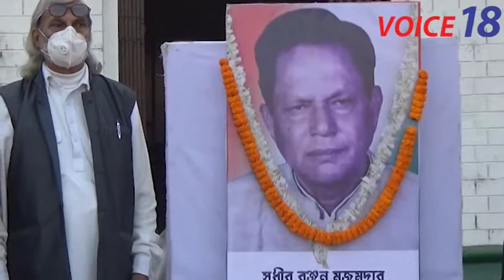প্র‍য়াত প্রাক্তন মুখ‍্যমন্ত্রী সুধীর রঞ্জন মজুমদারের মৃত্যু বার্ষিকী যথাযথ মর্যাদায় কংগ্রেস ভবনেপালন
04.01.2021. প্র‍য়াত প্রাক্তন মুখ‍্যমন্ত্রী সুধীর রঞ্জন মজুমদারের মৃত্যু বার্ষিকী যথাযথ মর্যাদায় কংগ্রেস ভবনে পালন করা হয়।।।তারপর সকলে ওনার বাড়িতে যান।